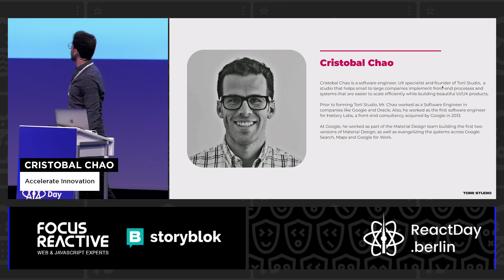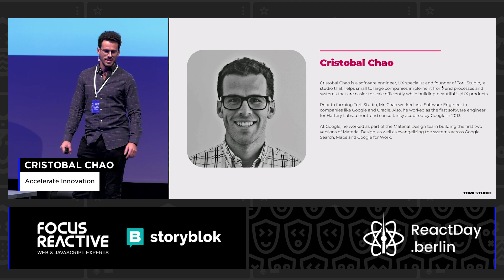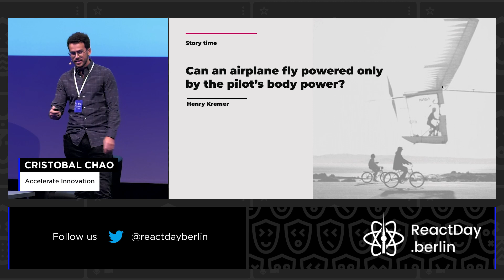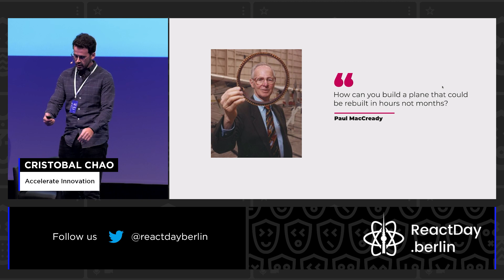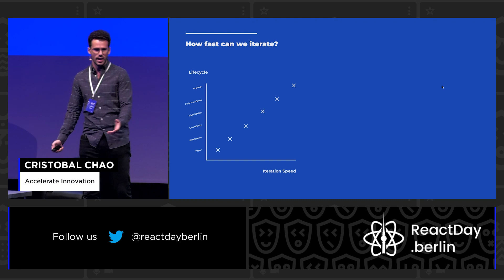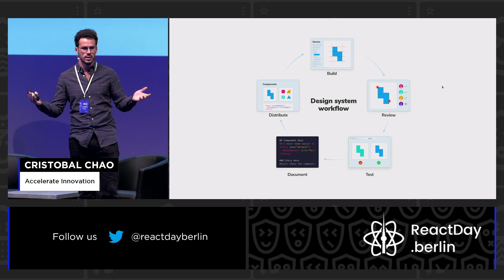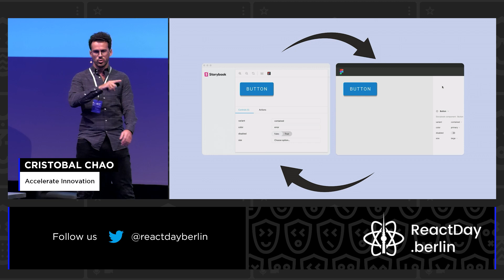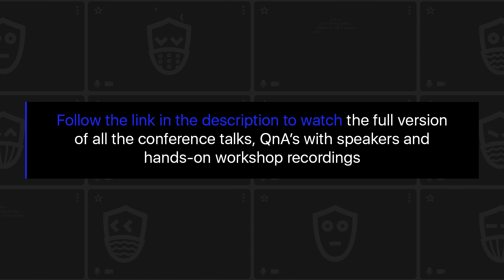Accelerate Innovation – Cristobal Chao, React Day Berlin 2022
React Day Berlin 2022

Talk: Accelerate Innovation
Designers and developers work on different timelines—designers look to the future while developers build from what’s already been designed. They speak different languages and follow different processes. How can we bridge these gaps and build a more collaborative development process? This talk will showcase how design systems can improve communication between cross-functional teams—while boosting productivity and innovation.